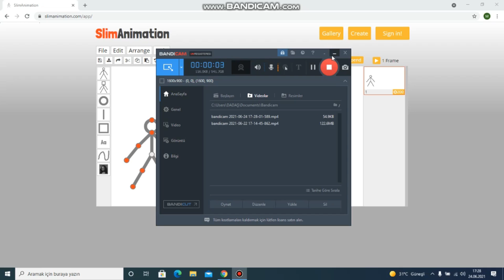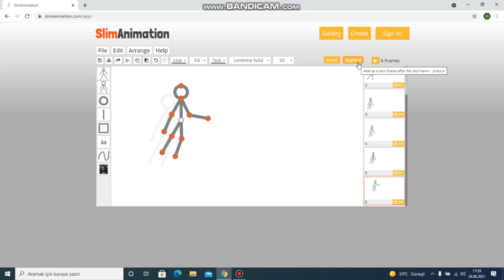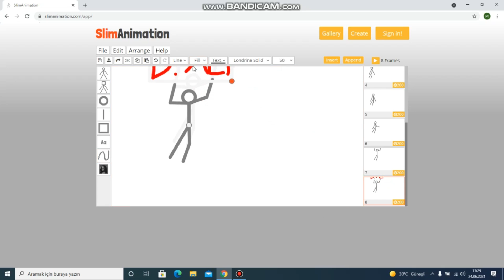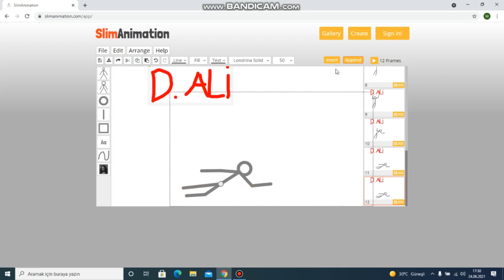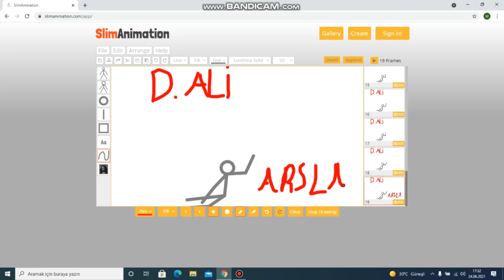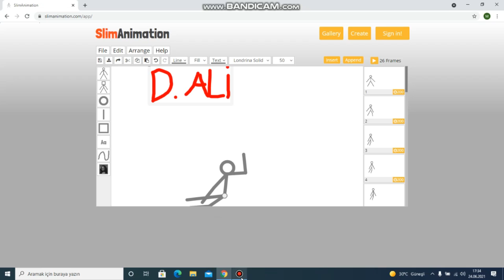SLİM ANİMATİON - GENEL KULLANIM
Bu video öğrenci Dursun Ali Arslan tarafından yapılmıştır.